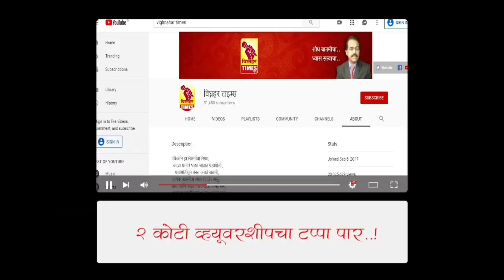नारायणगाव ग्रामपंचायत निवडणुकीत नणंद - भावजईचे सरपंच पदासाठी अर्ज दाखल l Narayangaonelection.